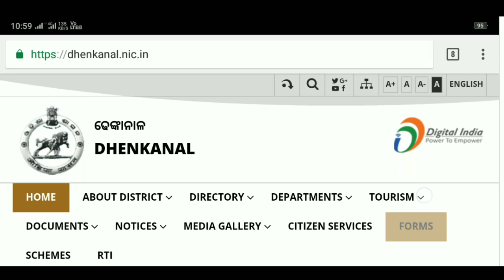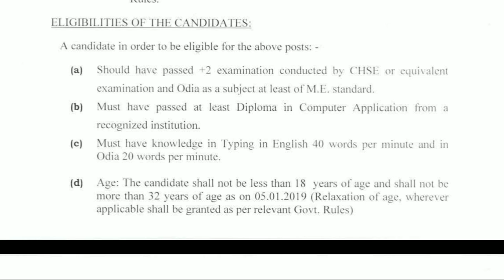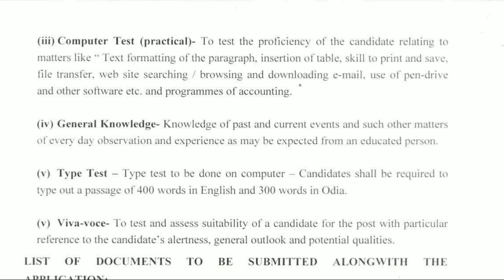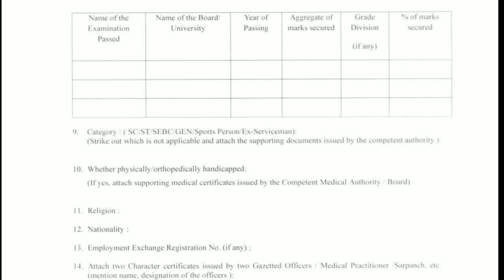District legal services authority Dhenkanal requrement for junior clerk!! latest job notification!!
COMMENTS